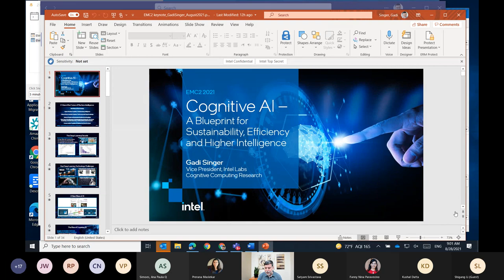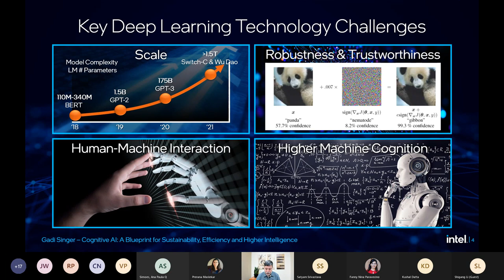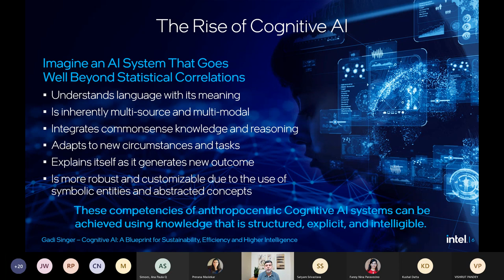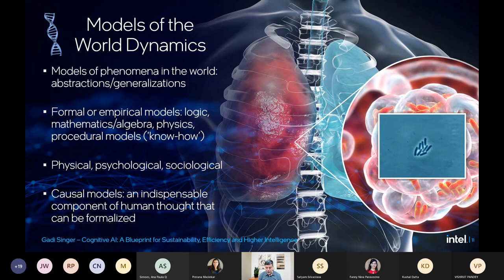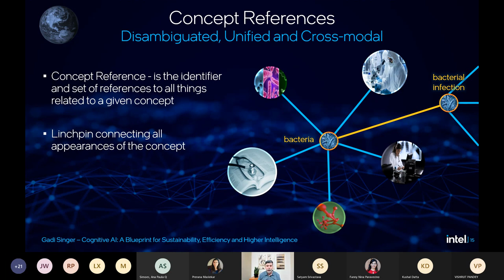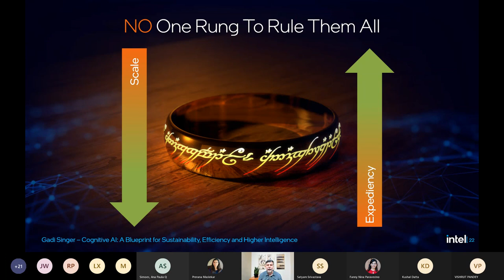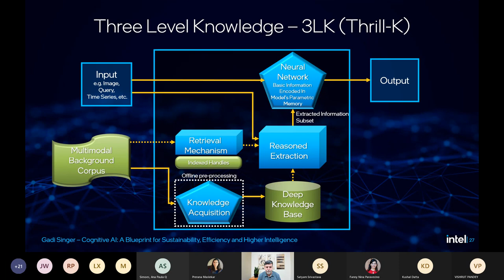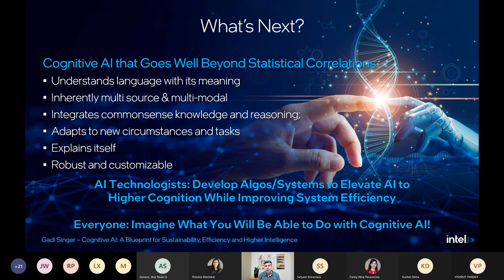"Cognitive AI", Gadi Singer, Intel Labs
Will AI move beyond statistical correlation and mapping towards a true comprehension of the world? Is deep structured knowledge a path to higher machine intelligence? In his keynote talk, Gadi will discuss the principles of Cognitive AI and its potential in establishing a categorically new level of reasoning, explainability, and adaptability. He will share his vision for AI architecture of the future and introduce Thrill-K, a knowledge layering framework that promises to substantially improve energy efficiency of intelligent systems.

One technology after another, Gadi has been pushing the leading edge of computing for the past four decades. He has made key contributions to Intel’s computer architectures, hardware and software development, AI technologies, and more. Currently, Gadi is Vice President at Intel Labs leading Cognitive Computing Research and development of third wave of AI capabilities.